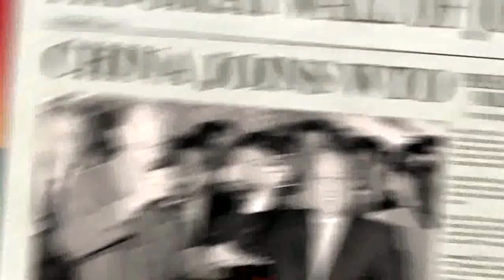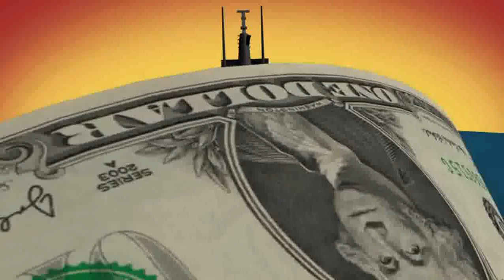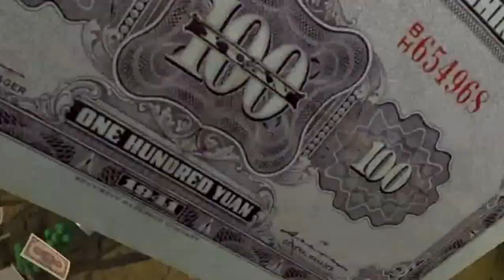LAND Of TRADE & Greed | Death By China | Theme Song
Theme song to Death By China, narrated by Martin Sheen and directed by Peter Navarro.

LYRICS

Look around and tell me what you see
Everyday more people in the street
Said I used to work in a factory
Right now I don’t work for anything

It's not me but my family I wish to feed
Not much we got simple needs
Too bad they sent our jobs away

As the CEOs get richer
And our jobs all move offshore.

FIRST CHORUS

We go to the store and spend our money
Send all our dollars overseas
This ain’t the land of milk and honey
This is the land of trade and greed

My brother, he got his college degree
He dreamed of running a factory
Now he’s back home, living with Mom again
Because there’s no bright future for a workingman like him. SECOND

CHORUS

And this ain’t the land of milk and honey

This was the land of milk and honey
And now its the land of trade and greed

From best-selling author and filmmaker, Peter Navarro, comes DEATH BY CHINA, a documentary feature that pointedly confronts the most urgent problem facing whole world and America today -- its increasingly destructive economic trade relationship with a rapidly rising China.

Since China began flooding U.S. markets with illegally subsidized products in 2001, over 50,000 American factories have disappeared, more than 25 million Americans can't find a decent job, and America now owes more than 3 trillion dollars to the world's largest totalitarian nation.

Through compelling interviews with voices across the political spectrum, DEATH BY CHINA exposes that the U.S.-China relationship is broken and must be fixed if the world is going to be a place of peace and prosperity.

Trek tajuk dari dokumentari ciri-ciri baru, KEMATIAN OLEH CHINA oleh Peter Navarro.

Dari pembikin filem dan penulis paling laris, Peter Navarro, datang KEMATIAN OLEH CHINA, ciri dokumentari yang tajam menghadapi masalah yang paling mendesak yang dihadapi seluruhan DUNIA dan Amerika hari ini - hubungan perdagangan ekonomi yang semakin merosakkan dengan CHINA semakin meningkat dengan pesat.

Sejak CHINA mula membanjiri pasaran Amerika Syarikat dengan produk-produk subsidi haram pada tahun 2001, lebih 50,000 kilang Amerika telah hilang, lebih daripada 25 juta rakyat Amerika tidak dapat mencari pekerjaan yang selayaknya, dan Amerika kini berhutang lebih daripada 3 trilion dolar kepada negara kukubesi terbesar di DUNIA.

Melalui temubual menarik dengan suara yang seluruh spektrum politik, KEMATIAN OLEH CHINA mendedahkan bahawa hubungan Amerika Syarikat-CHINA rosak dan perlu diperbaiki jika DUNIA akan menjadi tempat yang damai dan kaya.

Ada satu rahsia tersembunyi yang tidak dapat dikesan, (kecuali pengasas Ideology itu sendiri yang tahu) “YOU cannot leave me behind, YOU will be with me, until YOU DIE”. Itu lah cara Ideology itu telah berkerja untuk anda (Its works for you).

p.s. hatta Akhir hayat ANDA, 'Reality ending Of your life' kain kapan yang menemani dalam liang lahat 'made in China' . . .